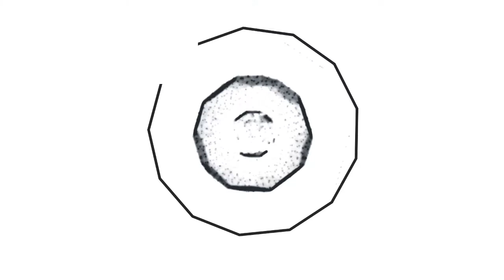Marlo ile The Love Boat Oynuyoruz | Bölüm #2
bugün sizler için The Love Boat oyununu çözmeye ve oynamaya çalıştım. The Love Boat oyunu için değerlendirmem açıklama kısmındadır. The Love Boat oyunu hakkında yorum yapın, diğer kullanıcılara oyun hakkında düşüncelerinizi paylaşın.

I tried to solve and play The Love Boat for you today. My assessment of The Love Boat game is in the description section. Comment on The Love Boat game, share your thoughts about the game to other users.